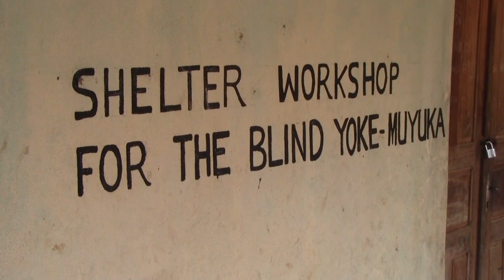How a Blind Man Produce And Sell Powder Soap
How a blind man popularly known as Omo Eugene  produce and sell powder soap in Buea Cameroon documentary. How to survive in business as a blind man
CMTV Buzz